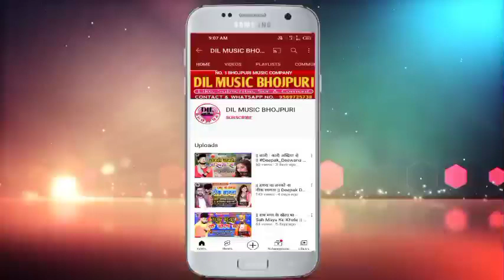|| ऐ साउंड वाला भाई बजाव बेवफाई || Abhishek Ajanabi का दर्द भरा गीत Bhojpuri Bewafai Sad Song 2022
2022 का बेवफाई सैड सॉन्ग

► ALBUM :- ऐ साउंड वाला भाई बजाव बेवफाई
► SONG :- A Sound Wala Bhai Bajav Bewafai
► SINGER :- Abhishek Ajanabi
► LYRICS :- Anuj Albela
► MUSIC DIRECTOR :- Shubham Sumerpur
► RECORDING BY :- Jagdamba Recording Studio
► PRODUCER :- Imran Bhai Sunni (Company Owner)
कम्पनी मैनेजर :- इरफान दबंग (पारसा) , प्रिन्स चौरसिया (दिल्ली)